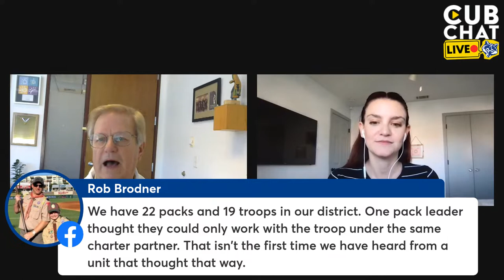How can Cub Scout packs build stronger relationships with troops?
Packs and troops both benefit when they work together. In this CubChatLive, we’ll discuss ways that your pack can build stronger relationships with troops in your area.

Have you found strategies that work? Share them live in the comments!